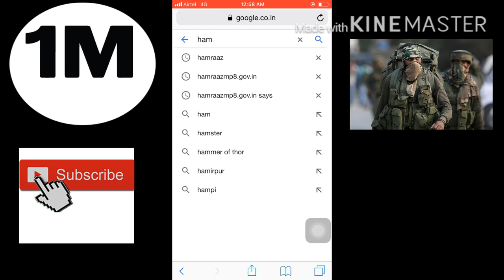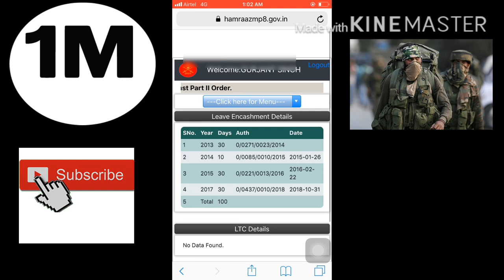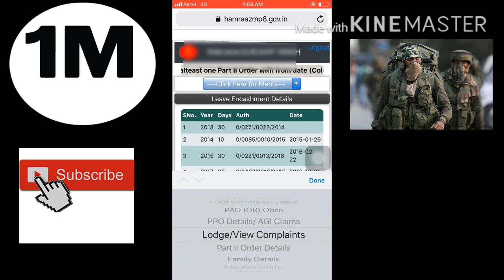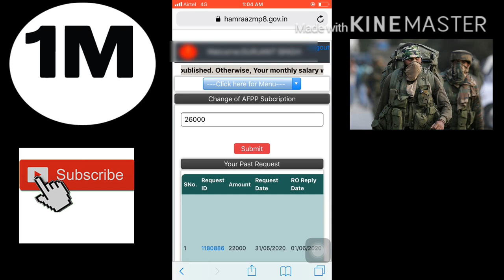Hamraaz app for Iphone apple browser se hamraaz app open ⚔️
Hamraaz army app details pay slip form 16

Hamraaz app for I phone apple browser se hamraaz app open
hamraaz app ka password bhul jaye to kya kare
hamraaz app download karne ka tarika
hamraaz app download
hamraaz app forgot password
hamraaz army app kaise download kare
hamraaz army app
hamraaz army app sign up
hamraaz army app payslip password
hamraaz army app latest version 6.5
hamraaz army app new version download
hamraaz army
hamraaz army payslip password
hamraaz army app latest version 6.52
hamraaz army app password
hamraaz 1967 full movie
hamraaz full movie
hamraaz app kaise chalaye
hamraaz app kaise download kare
humraaz film songs
hamraaz 1967 songs
hamraaz app ka password kaise banaye

OnePlus Bullets Wireless Z in-Ear Bluetooth Earphones with Mic (Black) @ Rs 1,999.00
Samsung Galaxy M21 (Midnight Blue, 4GB RAM, 64GB Storage) @ Rs 13,999.00
Realme Buds 2 with Mic for Android Smartphones (Black) @ Rs 599.00
Samsung Galaxy M21 (Raven Black, 4GB RAM, 64GB Storage) @ Rs 13,999.00
Ethics Men's Blue Running Shoes - 8 UK @ Rs 427.00
KNOOS Men's Brown Loafer -8 UK @ Rs 424.00
FLITE Mens's Black Casual Shoes - 8 UK/India @ Rs 174.00
Techfire HBS 730 Wireless Neckband Bluetooth Earphone Headset Earbud Portable Headphone Handsfree Sports Running Sweatproof Compatible Android Smartphone @ Rs 345
GROFL® Mini K1 Universal Wireless Bluetooth Earpiece @ Rs 249.00

Military Payslip
Hamraaz Registration,
hamraaz Registration payslip military
hamraaz app,how to download hamraaz app 6.5 version,hamraaz sign up,hamraaz app sign up new version,hamraaz app sign up problem,
hamraaz app ka password kaise banaye,how to download payslip in hamraaz app,hamraaz app payslip password,hamraaz app forgot password,hamraaz mp8 app,
hamraazmp8.gov.in
hamraaz Web Logjn for Sign Up

how to download hamraaz app 6.5 version
how to download hamraaz app 6.52 version
hamraaz app 6.52 download
hamraaz app 6.52 download latest version